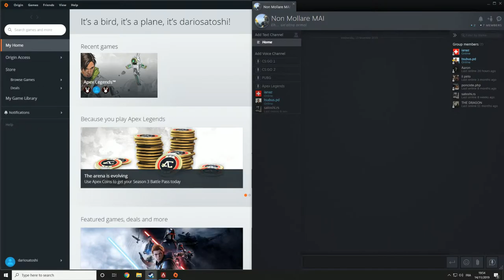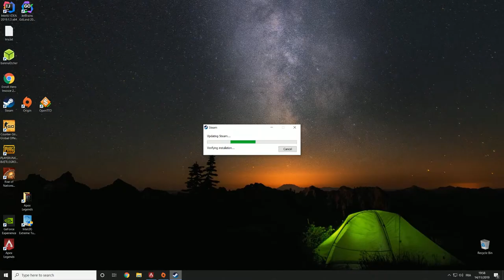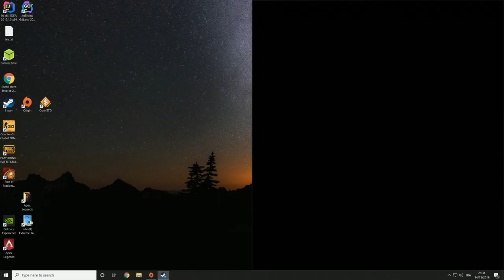Apex Legends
GPU: GeForce GTX 1070 Ti
CPU: Intel(R) Core(TM) i7-3770K CPU @ 3.50GHz
Memory: 16 GB RAM (15.96 GB RAM usable)
Current resolution: 2560 x 1440, 59Hz
Operating system: